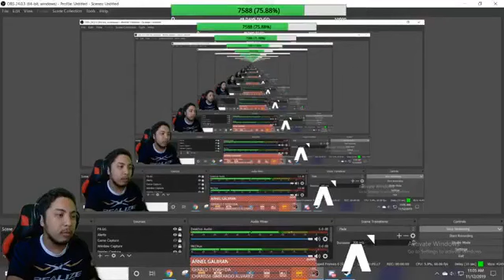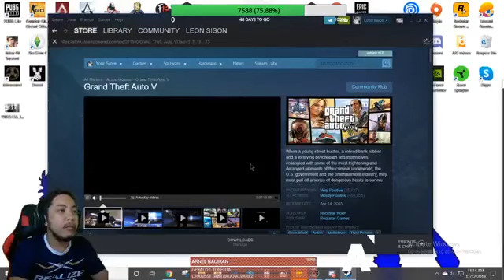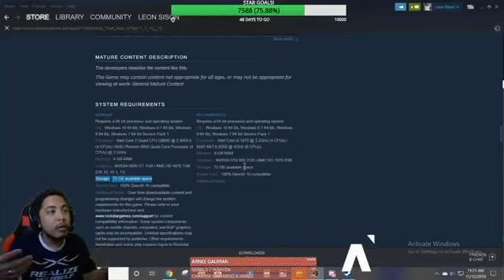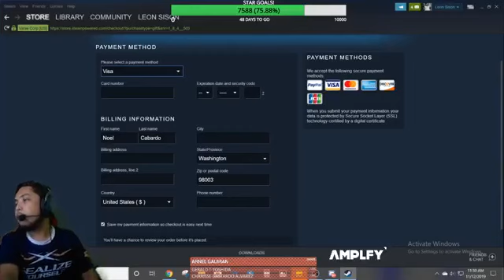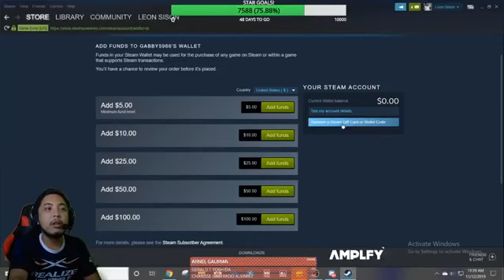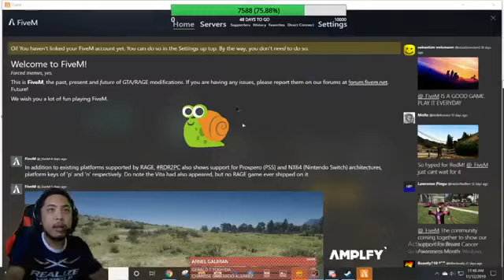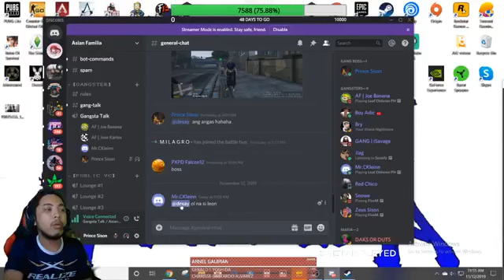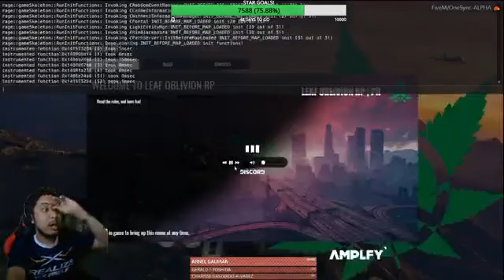GTA V ROLEPLAY: DETAILED TUTORIALS ON HOW TO PLAY THE GAME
-System requirements
-How much
-Complete walkthrough